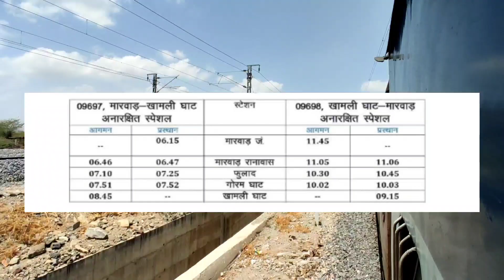Marwar - khamli Ghat MG special ट्रेन का संचालन, दरभंगा अज़मेर एक्सप्रेस संचालन की अवधि में विस्तार